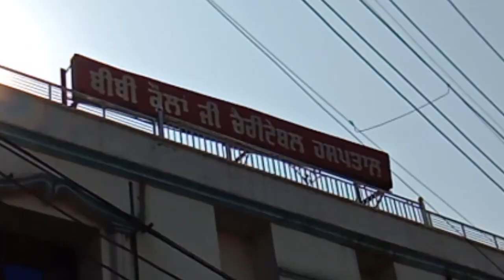BIBI KOLAN BHALAI KENDER AMIRTSAR --Sajan Bharowal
Song Shot, Release , Video Editing , Har Parkar Di Audio - Video Laye Contect --
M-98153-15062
sajan bharowal